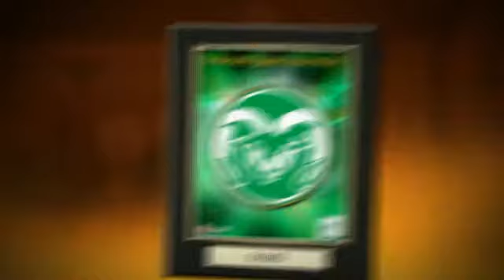Colorado State Rams Players Prints & Posters, Sports Art, Memory Mats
Colorado State University fans, alumni, family and friends:  Shop for all of your favorite Colorado State Rams merchandise and home accessories at ArtAndMore.com - including Colorado State Rams framed sports art, posters, memory mats and sports prints - with selection, styles, and variety you will not find anywhere else.

Customize and frame Colorado State Rams photos, pennants, team player photos and legends, Colorado State Rams player photoramics, heritage banners and dynasty banners in ArtandMore.com's custom design studio.**

Whether you want to frame the Colorado State Rams team logo, team composites, or your favorite Colorado State Rams star player or legends team photo, ArtAndMore.com has got you covered.

Art and More's quality frames, merchandise selection, custom design collages and prices for all our Colorado State Rams framed wall art can't be beat.  Once you receive our Colorado State Rams framed collages, memorabilia and photo plaques you will be hanging a smile on your wall.